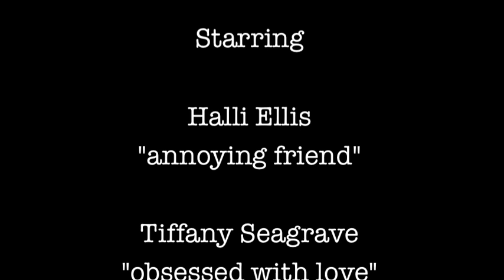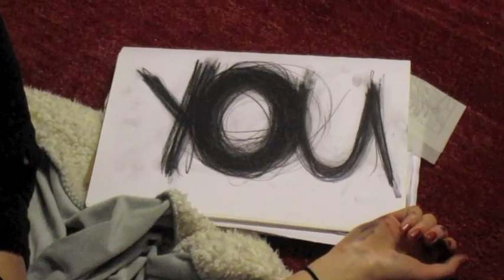Forever Ever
What happens when you get so caught up in love? You become obsessed with it and end up making friends with really outgoing, crazy people in order to fill in your lack of emotions because all you can do is think about the person you love. Days blurr by as your obsession grows stronger. Good thing you have that friend who will keep you active and get you out of the house every once in a while. Enjoy!